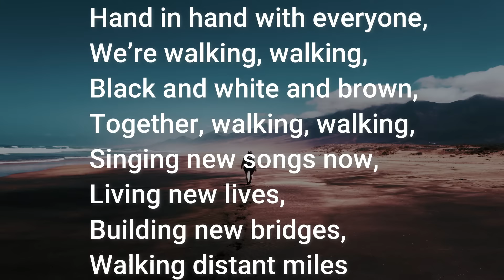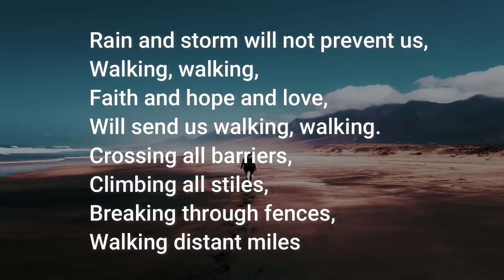Walking with The Lord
Performance by Derek Fernandes
Vocals by Steffi Fernandes